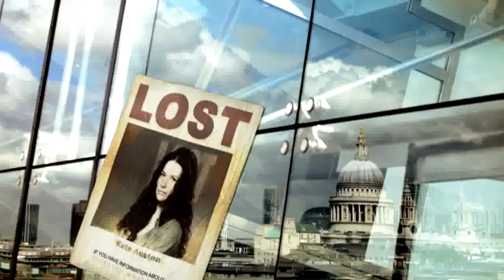LOST - Season 6 - HD Promo From Israel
Fantastic "LOST" Season 6 Promo.

NOTE: All credit for this promo goes towards the respected parties. I do NOT own this or any of "LOST" related material. I am simply a fan of the show.